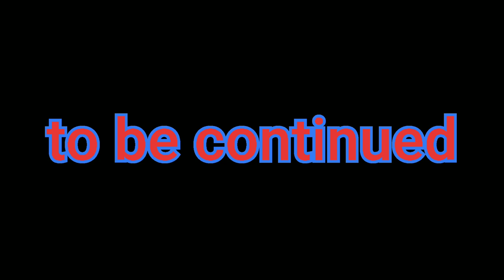Gavaran C I D taroda boyz full comedy video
Taroda  boys video
Dr. Aniket more
Vivek dange
Prathamesh marathe
Ujval gaikwad